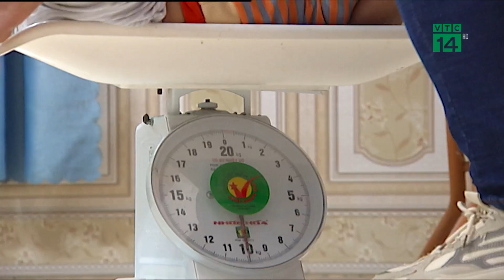Bổ sung vi chất dinh dưỡng đúng và đủ cho trẻ | VTC14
VTC14 | Vi chất dinh dưỡng là những chất mà cơ thể chỉ cần một lượng rất nhỏ nhưng có vai trò rất quan trọng, khi thiếu sẽ dẫn đến những ảnh hưởng nghiêm trọng cho cơ thể, đặc biệt là trẻ nhỏ. Vì thế việc bổ sung vi chất dinh dưỡng cần được các bậc phụ huynh quan tâm. Và việc bổ sung vi chất dinh dưỡng tốt nhất và an toàn nhất là bổ sung vào những bữa ăn cho trẻ hằng ngày